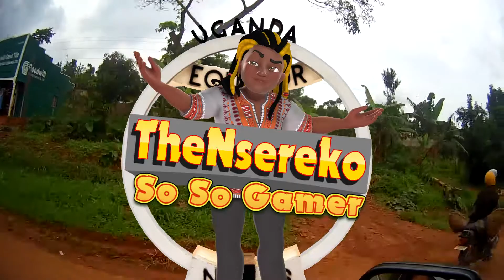Miiinnnnggggsss | FIFA 21 | TheNsereko - SoSo Gamer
Showing our appreciation for Tyrone Mings saving us for about 3 hours!

Nsereko chasing the dream of becoming the best in the world at everything! Join the journey.

Merchandise Available  UGWarrior.redbubble.com

On all Social Media 'TheNsereko'